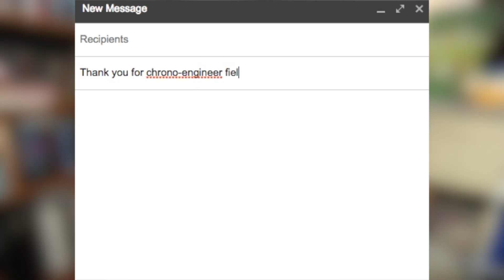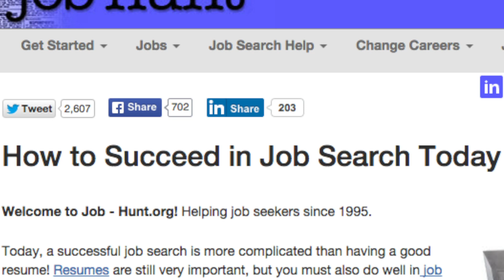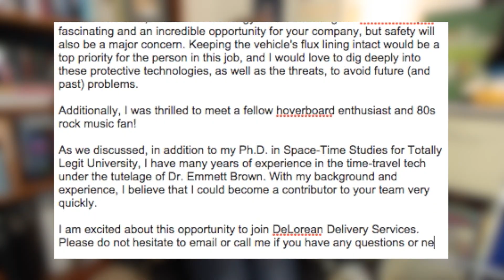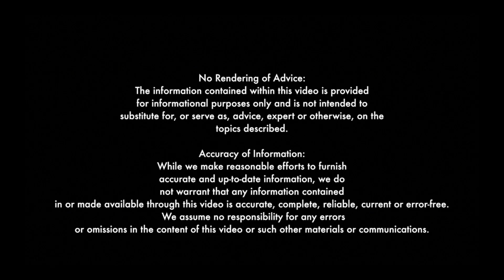How to Write Personal & Professional Thank You Notes!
In which we discuss the etiquette of how to write thank you emails, thank you notes, and thank you cards for all your personal (i.e., grandma) and professional (i.e., after a job interview) needs!

HOW TO ADULT Posters Now Available from DFTBA Records!

Merchandise from Mike (including "Reading Changes Us" and "Everything Not Saved Will Be Lost" posters!):

Created by:
Emma and Mike are also Young Adult novelists!
Check out Emma's debut novel, FIRST & THEN, at all booksellers, including Amazon

& T. Michael Martin
Directed by:
T. Michael Martin